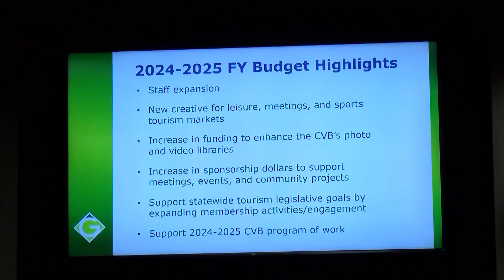Greenville City Council meeting to discuss budget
TONIGHT AT 11: The Greenville City Council could vote on the 2024-25 budget during tonight's meeting. Davis Suppes is at the meeting and will have more on this.